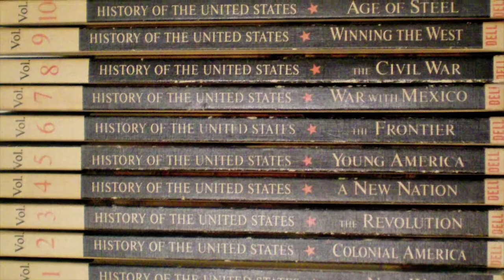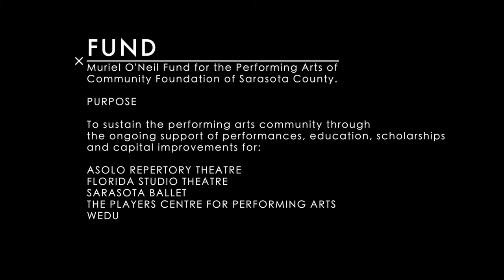A Living Legacy: The Muriel O'Neil Fund for the Performing Arts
Learn how conversations among a donor, an estate planning attorney and Community Foundation of Sarasota County created sustainable funding for several cultural institutions in our area -  Asolo Repertory Theatre, Florida Studio Theatre, Sarasota Ballet, The Players Centre for Performing Arts and WEDU.